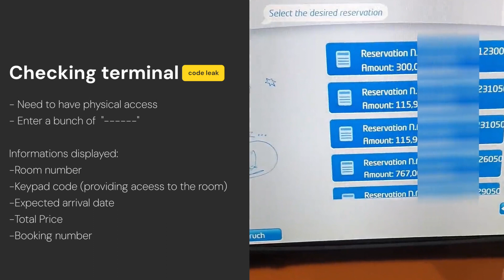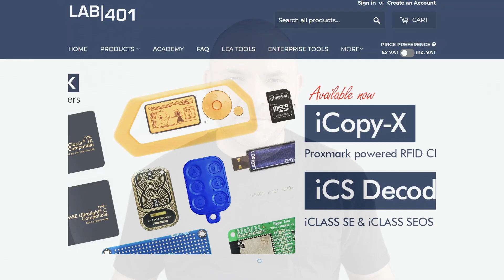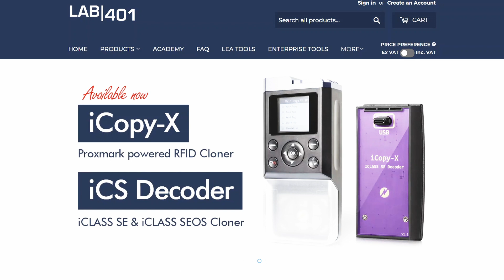Hotel Hacking Horrors: IBIS hotel check-in terminal flaw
Are you worried about your safety and security during your next hotel stay? In this eye-opening video, we explore two recent cybersecurity breaches that have rocked the hotel industry: the Unsaflok vulnerability and the IBIS hotel check-in terminal flaw.

The Unsaflok vulnerability, disclosed in March 2024, exposed critical weaknesses in millions of hotel room locks worldwide, allowing attackers to create forged keycards and gain unauthorized access. Shockingly, as of March 2024, only 36% of the affected locks had been updated or replaced.

Just months later, another vulnerability was discovered in IBIS hotel check-in terminals by researcher Martin ' ' Schobert of Pentagrid AG. This flaw allowed anyone to view sensitive booking information, including room numbers and keypad codes, putting guests at risk of room break-ins and theft.

In this video, we delve into the details of these vulnerabilities, their potential impact on travelers, and what steps hotels must take to improve their security measures. We also provide essential tips for travelers to protect themselves and their belongings during hotel stays.

Don't miss this crucial information that could help keep you safe during your next hotel stay. Watch now and discover the shocking truth about hotel hacking horrors!

To learn more about the IBIS hotel check-in terminal flaw, check out
They made a video:

Looking for top-notch pentesting tools and resources to enhance your cybersecurity? Visit LAB401, Europe's leading supplier of pentesting products, at:

Stay informed, stay safe, and happy travels!